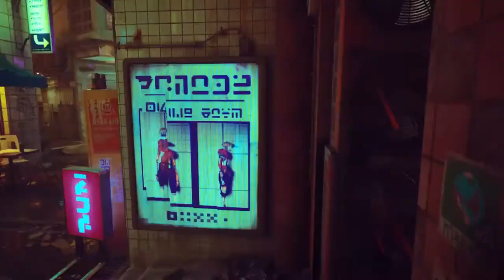Stray 2022 (Gameplay) Part 5 -